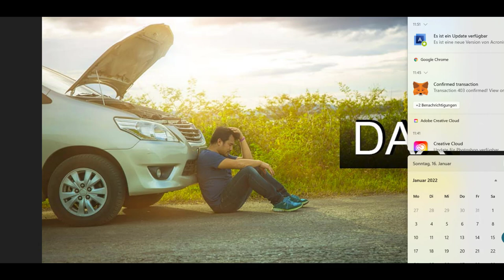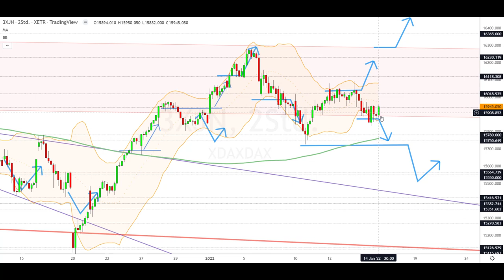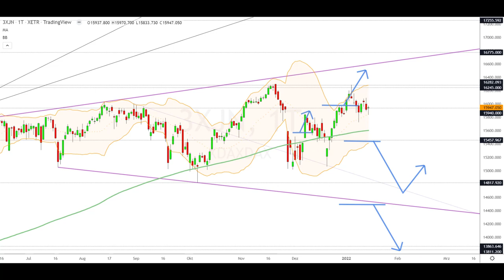Dax Analyse 17.01.2022